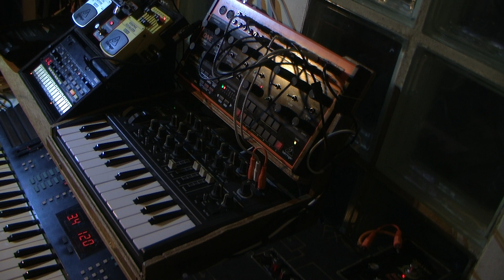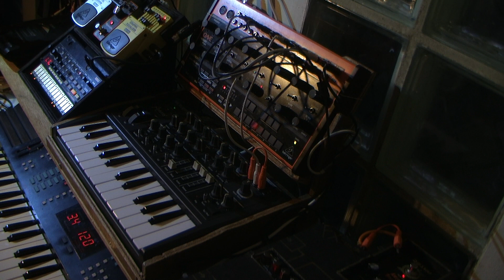COVID lock-down semi-modular synth jam (Wait till the beat comes in)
Lots of mistakes, but lots of fun!
Starts out as sound, around 6:30 it begins to be a bit like music, around 8:00 the beat comes in.

Played on:
Arturia microbrute
Behringer crave

Behringer DR600, EQ700, FX600 (2x)
Artic analog delay (Yes, I know its digital)
Eno myomorpha distortion

Behringer micro mix MX400 (2x)
Sony TCM-939 (tape recorder)